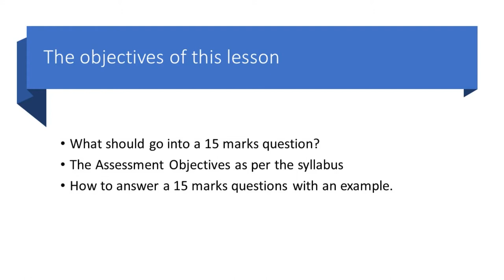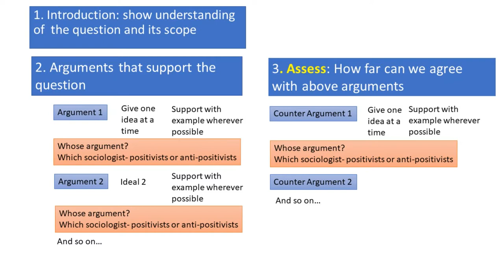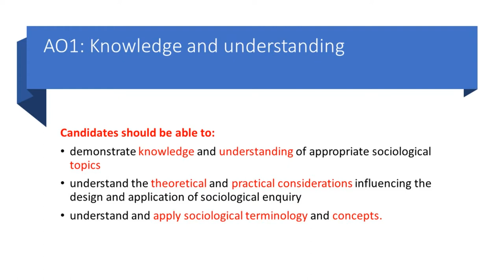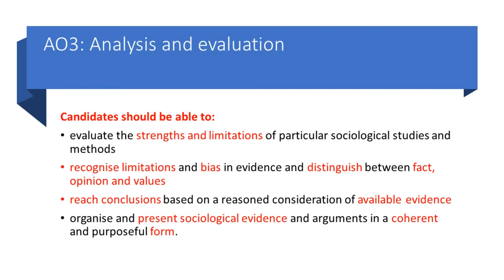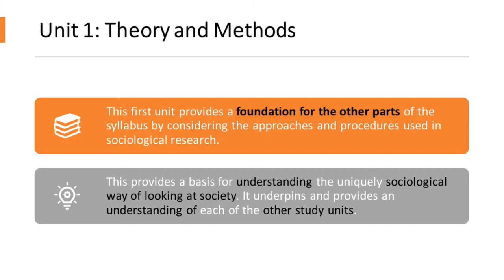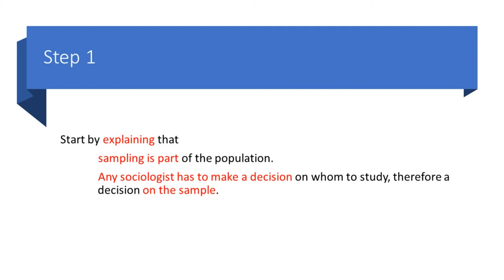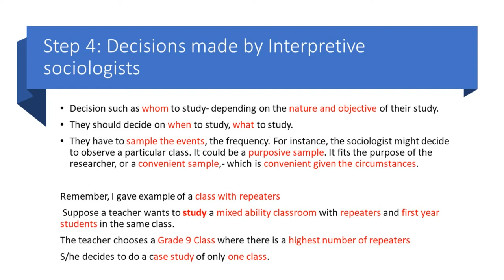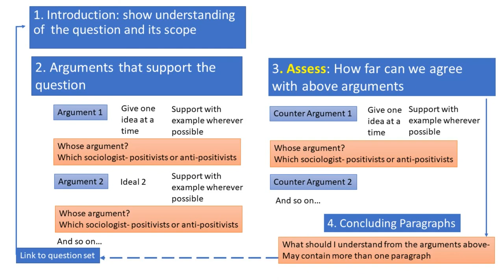16 Research Met how to answer 15 marks questions O level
How to answer a 15 Marks question - with example

O Level Sociology

Dr O. Nath Varma